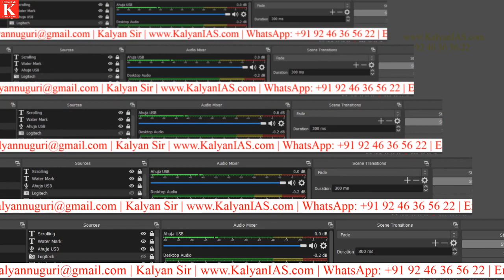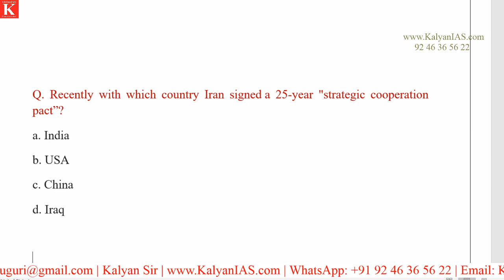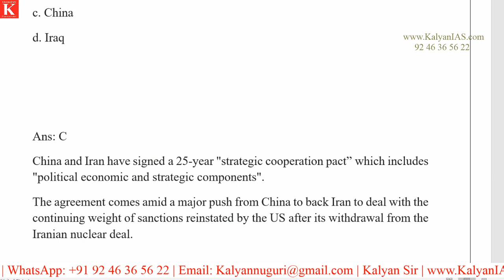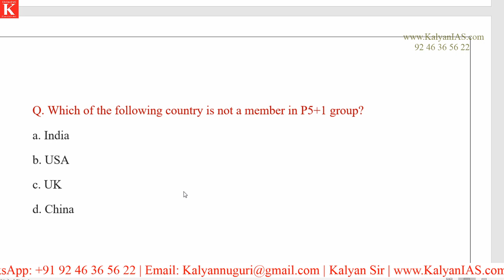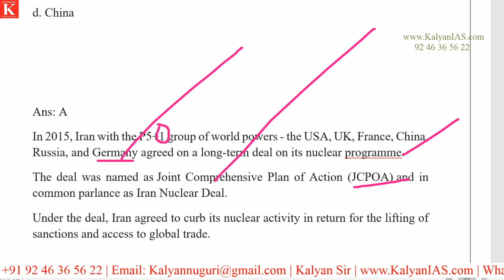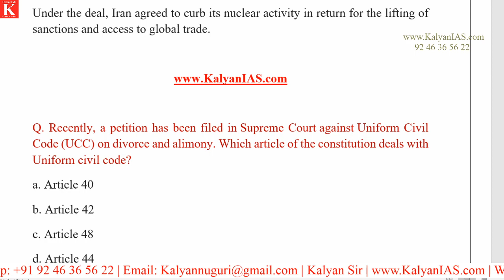What is P5+1?, Iran and China Pact, UCC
* 100 percent syllabus coverage.
* Video Classes.